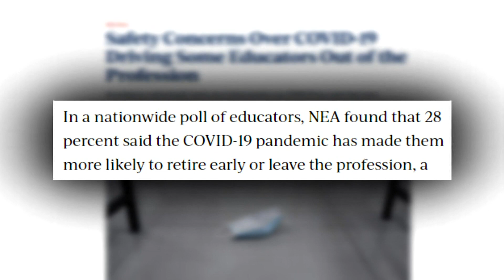Seattle educators warn of teacher burnout due to pandemic pressures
A national survey shows that more than a quarter of teachers say that the COVID-19 crisis has made them more likely to leave the profession.